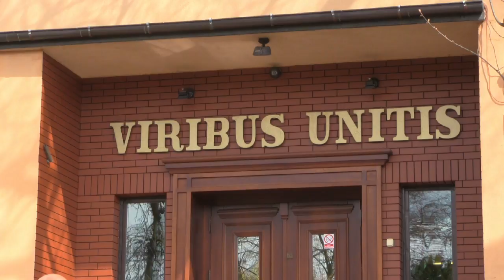Turek: II Powiatowy Konkurs Języka Niemieckiego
W dniu 6 kwietnia w I Liceum Ogólnokształcącym w Turku odbyła się druga edycja Powiatowego Konkursu Języka Niemieckiego, zorganizowanego przez panie Anetę Seńko i Agatę Dobrowolską. Jej zwycięzcami zostali uczniowie Gimnazjum nr 1 w Turku: Andżelika Bartczak, Nikola Werbińska i Jakub Lempach, których do konkursu przygotowała Aneta Ulańska-Grabowska. Triumfatorzy, jak również wszyscy pozostali uczestnicy otrzymali nagrody ufundowane przez Starostwo Powiatowe w Turku i fundację Deutsch-Polnisches Jugendwerk. Ten konkurs to nie jedyna forma zachęcania młodych ludzi do nauki języków, o czym opowiedział nam gorący zwolennik szerokiego kształcenia w tym zakresie – starosta Mariusz Seńko.